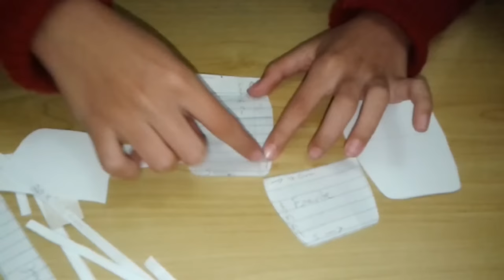Como fazer um consultório para Barbie médica Parte 2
Fazendo um consultório para Barbie médica Parte 2

Olá pessoal! Conforme o combinado, voltei para lhes mostrar Fazendo um consultório para Barbie médica Parte 2. vou ensinar hoje, mais algumas coisas,
novas peças incríveis para o nossso consultório para Barbie médica.
Vejam como ficou muito legal esse consultório para Barbie médica.

Assista o vídeo até o final e preste bastante atenção, siga os passos do vídeo para você fazer ai, esse consultório ficou muito lindo.
Se você tiver alguma dúvida, mande para nós e-mail que prontamente lhes responderemos ou comente no vídeo.

A sua participação é muito importante. Receba notificações das novidades que temos toda semana das séries, "Como Fazer" e "Dicas da Amanda"
Veja outros vídeos da série "Como fazer" e acompanhe com atenção e vejam como é bem fácil fazer seus brinquedos
e acessórios para suas bonecas.Compartilhe com suas amiguinhas para que elas possam aprenderem também.

Envie suas dicas e sugestões. Este canal é o nosso ponto de encontro toda semana para aprendermos muita coisa legais para brincar.

Fique a vontade fazendo seus comentários. Um grande abraço e não se esqueça, "Aprender agora, estimula sua mente para o futuro"